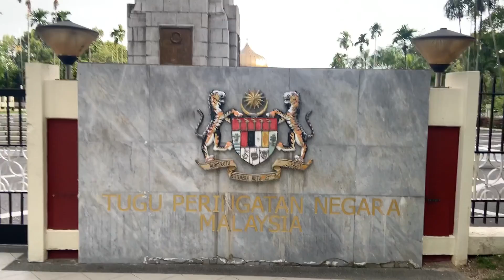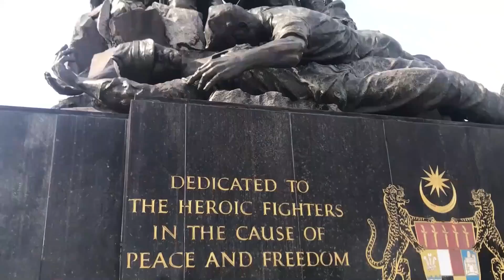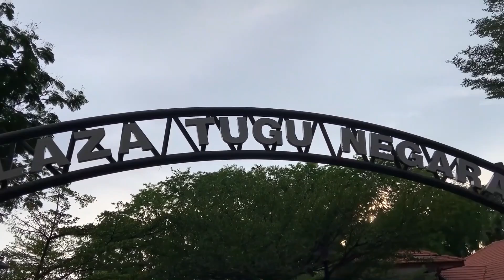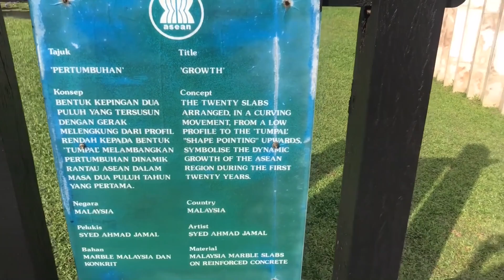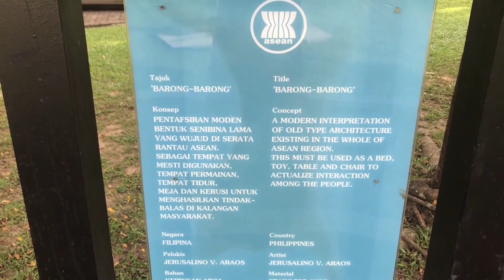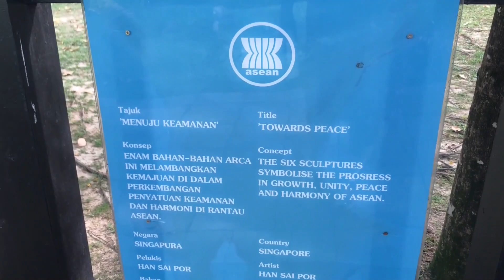Tugu Negara || National Monument || ASEAN Sculpture Garden || Kuala Lumpur || Malaysia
The Malaysian National Monument or Tugu Negara is an emotive 15-metre high bronze statue on a low hill overlooking the Kuala Lumpur Lake Gardens (Taman Botani Perdana).

The National Monument is a sculpture that commemorates those who died in Malaysia's struggle for freedom, principally against the Japanese occupation during World War II and the Malayan Emergency, which lasted from 1948 until 1960. It is located in the Federal capital, Kuala Lumpur. The Malaysian Houses of Parliament is situated near the monument.

ASEAN Sculpture Garden was established in 1987 in commemoration of the 20th anniversary of the Association of Southeast Asian Nations (ASEAN). Located within Tun Abdul Razak Heritage Park, it contains a variety of public art installations by renowned artists from Singapore, Malaysia, the Philippines, Thailand, Indonesia and Brunei.

Special Thanks To:
Neelima Yenduri
Ram Mohan Yenduri
This channel is completely based on educational purposes
and make sure to stay safe during the lockdown!!!